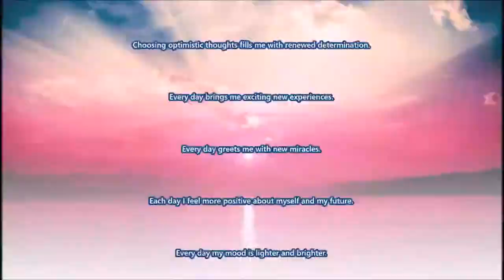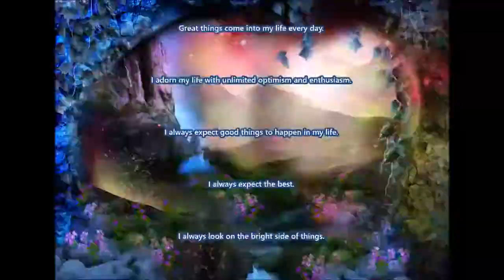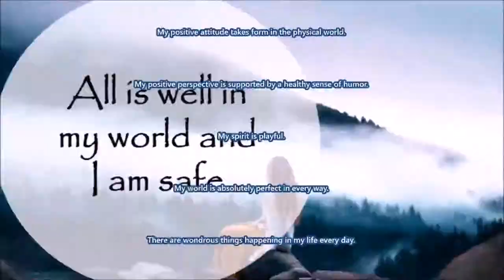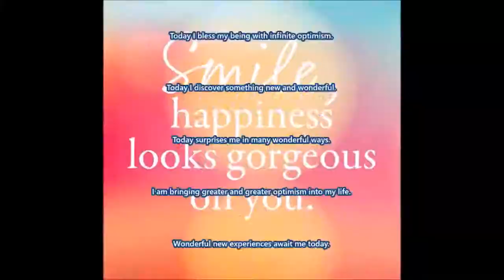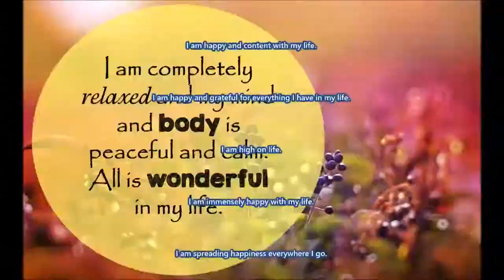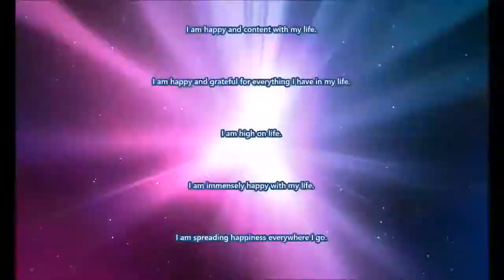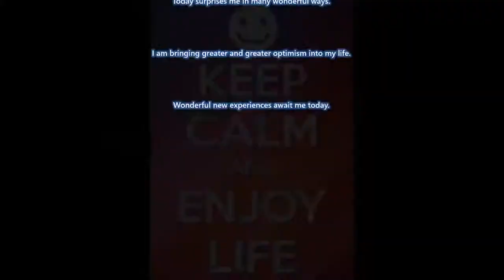Increase Happiness Subliminal 2 Audio + Visual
Increase Happiness Subliminal 2.

Text & Audio Affirmations:
All is well in my world.
All my life experiences are enriching and rewarding.
Choosing optimistic thoughts fills me with renewed determination.
Every day brings me exciting new experiences.
Every day greets me with new miracles.
Each day I feel more positive about myself and my future.
Every day my mood is lighter and brighter.
Every day the quality of my life improves.
Every moment of every day I am becoming more and more optimistic.
Everything is well and good in my life.
My life is moving along exactly as it should.
Great things come into my life every day.
I adorn my life with unlimited optimism and enthusiasm.
I always expect good things to happen in my life.
I always expect the best.
I always focus on the present positive.
I always look on the bright side of things.
I always remain positive and optimistic no matter what happens.
I am an optimist through and through.
I am optimism personified.
I am the embodiment of optimism.
I am totally ecstatic about life.
I am very excited to see what the world will bring me today.
I apply great optimism to everything I experience in life.
All aspects of my life are abundant and joyful.
As I think positive, happy thoughts, my life lightens and brightens.
Bliss comes when I am optimistic.
By allowing myself to be happy, I make others in my life happy too.
Each moment of every day I am becoming happier and happier.
Every atom of my being is resonating with joy and happiness.
Every day brings me great joy.
Every day I am having more and more fun.
Every day I discover new things that bring me joy.
Every day my happiness expands.
I always follow my bliss.
I am a peaceful, joyful being.
I am a radiant being, enjoying life to the fullest.
I am extremely happy with the choices I make in life.
I am free to experience all the bliss life has to offer.
I am happiness personified.
I am happy and content with my life.
I am happy and grateful for everything I have in my life.
I am high on life.
I am immensely happy with my life.
I am spreading happiness everywhere I go.
I am surrounded by joy and laughter.
I am the embodiment of happiness.
I feel happy and at peace in my world.
I feel happy and relaxed as I go about my day.
I feel immense joy in being alive.
I find joy and happiness in everything I do.
I have unlimited reasons to be happy with my life.
I joyfully embrace each new day.
I approach every situation with optimism and understanding.
I carry optimism with me wherever I go.
I easily maintain a positive frame of mind throughout my day.
I have a open and positive mindset.
I have a positive outlook on life.
I have everything I need to enjoy life here and now.
I lovingly protect my optimism with thoughts of joy and peace.
I maintain a positive outlook at all times.
I perceive the world with optimism and understanding.
I radiate optimism in every situation.
I sustain my optimism in all circumstances.
I live each and every day with unlimited optimism.
Miracles appear before me every day.
Miracles happen in my life every day.
My optimism shields me from all negative thoughts.
My path is forever illuminated by my endless optimism.
My positive attitude takes form in the physical world.
My positive perspective is supported by a healthy sense of humor.
My spirit is playful.
My world is absolutely perfect in every way.
There are wondrous things happening in my life every day.
Things have an amazing way of always working out in my favor.
Today I bless my being with infinite optimism.
Today I discover something new and wonderful.
Today surprises me in many wonderful ways.
I am bringing greater and greater optimism into my life.
Wonderful new experiences await me today.